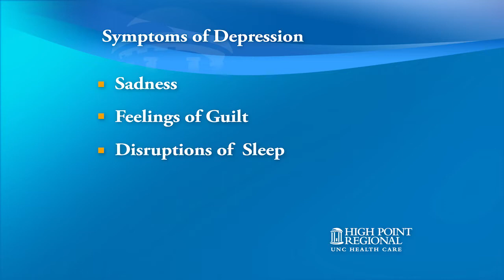Depression 101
Do you know the signs and symptoms of depression? Join Dr. Andy Farah  with High Point Regional to learn more!